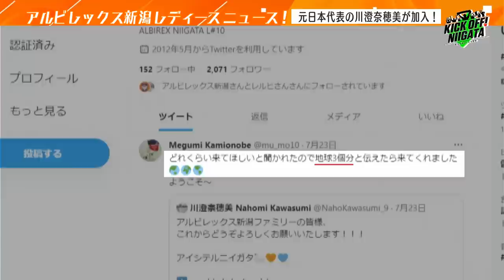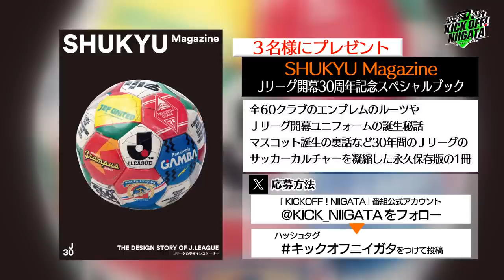すみません、面白かったのでもう１週延長戦です…。右サイドコンビのプレミアムトーク！チーム内で勃発している２つの軍団が抗争！強いのはどっちだ！？KICKOFF! NIIGATA 2023年8月5日放送回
新潟のサッカーを全力で応援する番組「KICKOFF! NIIGATA」！
番組では6年ぶりにJ1に舞台で戦うアルビレックス新潟の話題や地域のサッカー情報などを満載に紹介します新潟で毎週土曜日11:35～11:50放送！

すみません、前回面白かったので、もう１週延長戦で放送します！長谷川＆松田選手のプレミアムトーク！今回はアルビレックス新潟チーム内の派閥争いの話題に！？
長谷川＆松田選手が所属する軍団〇〇ともうひとつの軍団〇〇！はたして強いのはどっちだ！？
そしてアルビレックス新潟レディースにうれしい話題！
2011年W杯優勝メンバーのレジェンド・川澄奈穂美選手がアルビへ加入！
会見で語られた、入団のきっかけとなったある選手への思いとは・・・